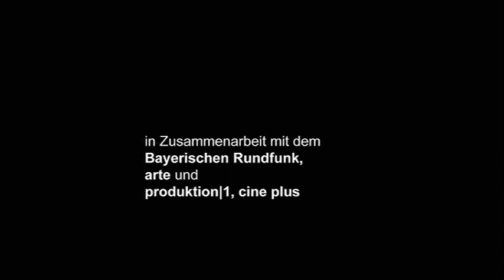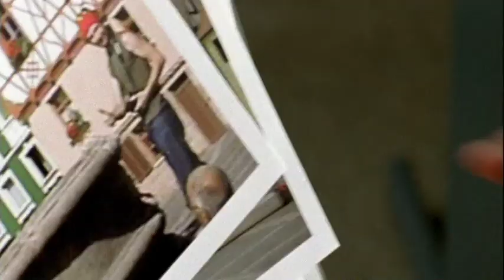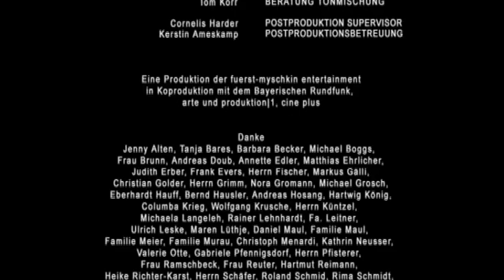FotoSynthese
"Ich sehe was, was Du nicht siehst!" Ein Mord auf dem belebtesten Platz der Stadt. Zeugen, die nichts gesehen haben. Beweise, die nichts beweisen. Ein Kriminalteam, das auf ungewöhnliche Art den Fall löst. Und eine Auflösung, die keine ist.
Mit Jan Messutat, Christoph Lindert, Tobias Vorberg, Erdal Merdan, Sharifah Langeleh, Christian Müller, Olcay Seref, Patric Gehrig, Hartwig Reimann.
Buch und Regie: Jens Leske
Producerin: Verona Meier
Kamera: Nikolaus Summerer
Ton: Günther Meyer
Schnitt: Markus Aha / Lars Pienkoß
Sounddesign: Alexander Ameskamp
Komposition: Tobias Rempe
Szenenbild: Christine Henneberger
Kostümbild: Ilona Reuner
Maske: Tanja Straub
Gefördert von FilmFernsehFonds Bayern, Kuratorium Junger Deutscher Film, Arte, Bayerischer Rundfunk, produktion|1, cine plus
2004 fuerst-myschkin entertaniment